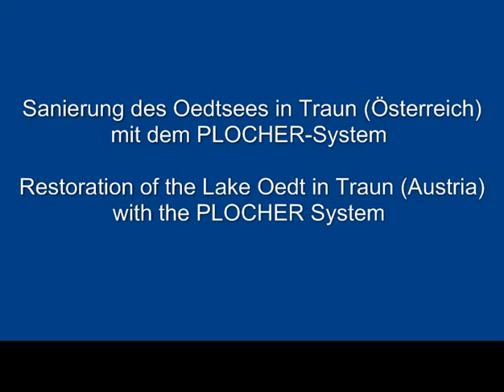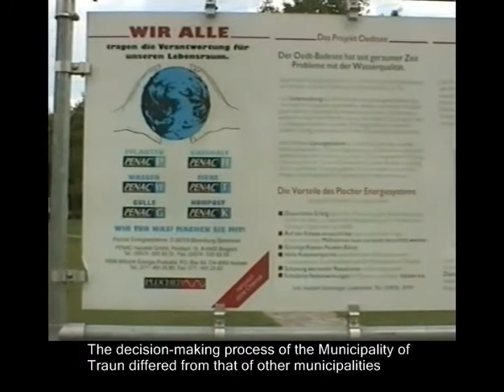Restoring a Lake with the PLOCHER System - Natürliche Sanierung eines Sees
Sanierung des Oedtsees in Traun (Österreich) mit dem PLOCHER System.

Restoration of the Lake Oedt in Traun (Austria) with the PLOCHER System.